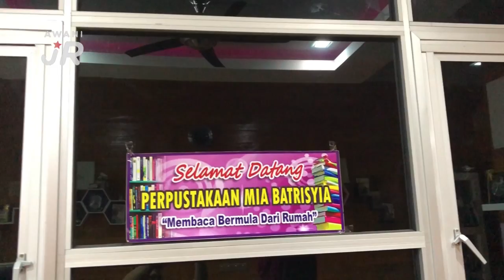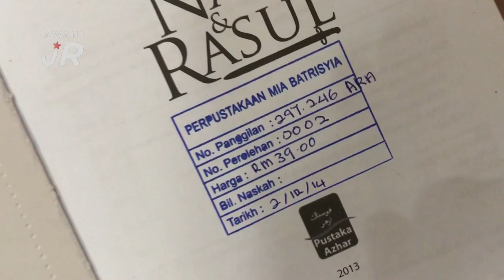AWANIJr: Kepentingan perpustakaan di rumah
Bangsa yang membaca akan menjadi bangsa yang bertamadun. Budaya membaca perlu dipupuk dari awall lagi. Mewujudkan perpustakaan di rumah ialah salah satu usaha  bagi memupuk amalan membaca . Melentur buluh biar dari rebung.  Wan Syahirah Amani binti Wan Mohd Zuraidi dari TV PSS MY SKKGB CHANNEL SK Kompleks Gong Badak, Kuala Nerus, Terengganu telah meninjau satu perpustakaan di rumah yang terletak di Kuala Nerus,  Terengganu. Jom kita sama sama menonton.